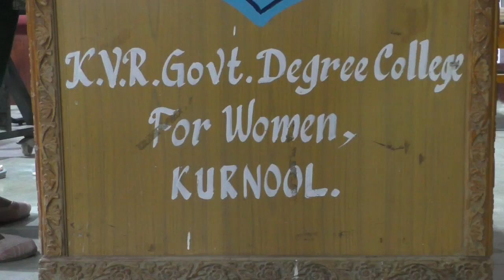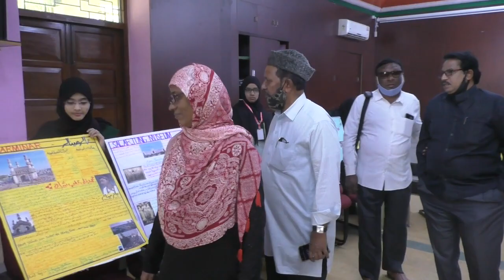K V R GOVT DEGREE COLLAGE DEPT OF HISTORY I Bazm e Aaina Urdu News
K V R GOVT DEGREE COLLAGE DEPT OF HISTORY
The Leading Urdu Magazine & Channel  From Andhra Pradesh.